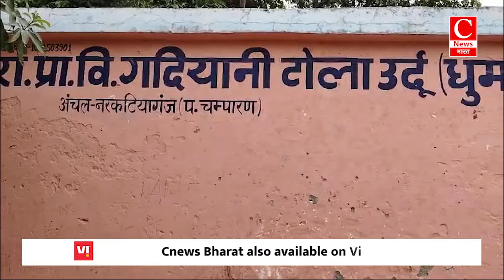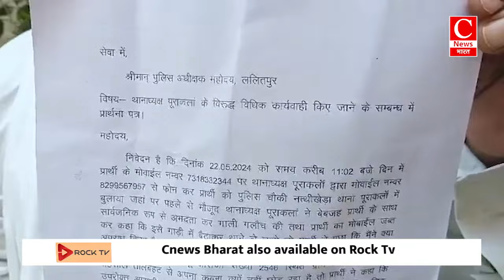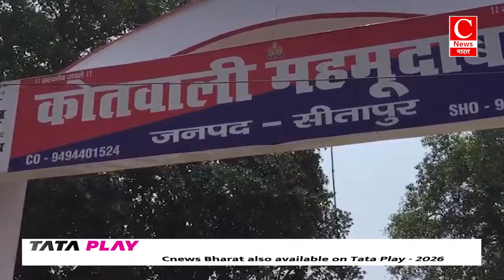ग्रामीणों ने गांव की सड़क पर बांस बल्ला लगाकर प्रशासन के खिलाफ खोला मोर्चा|| Cnews Bharat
आजमगढ़-भास्कर
बेतिया-विनोद
ललितपुर-विकास
सीतापुर-अवनीश
सूरजपुर-सुरेंद्र